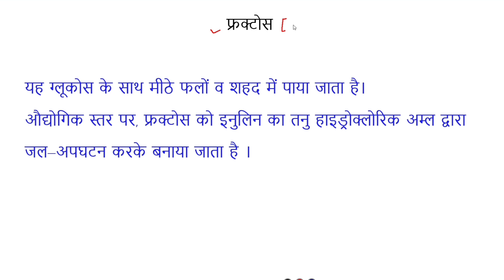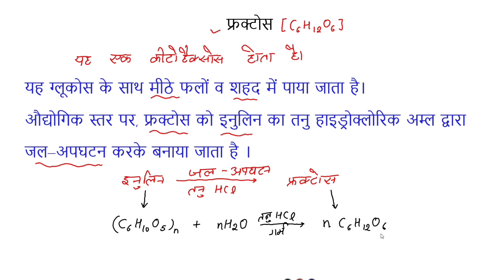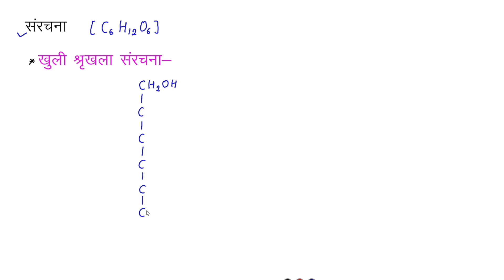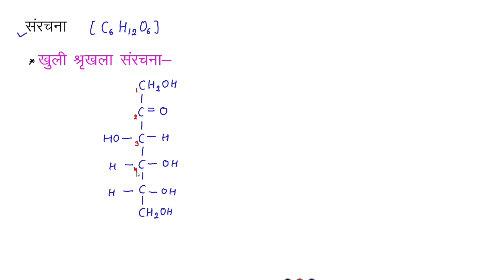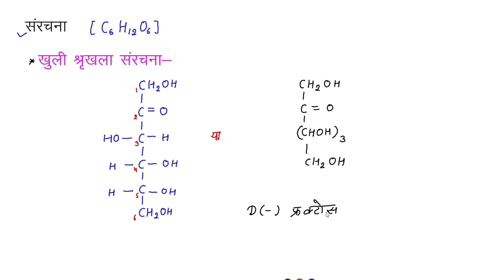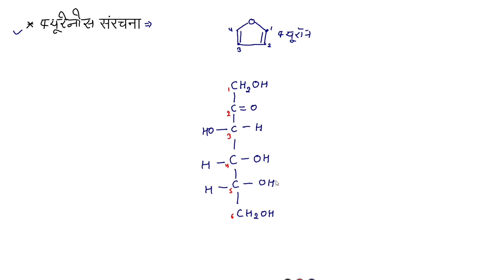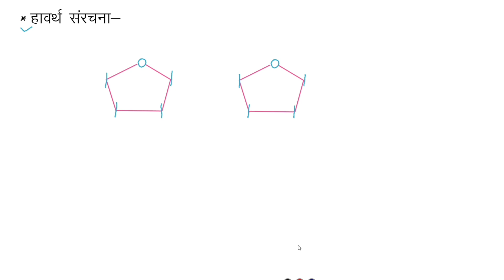chemistry chapter 14 जैव अणु Part-3 | Biomolecules Class 12th Chemistry in hindi फ्रक्टोस